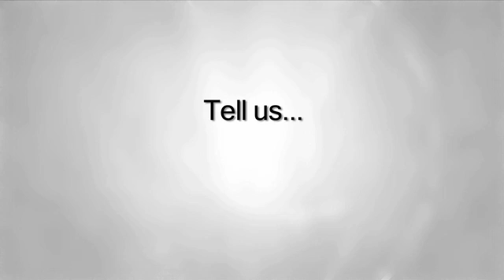President Obama calls for Electric Vehicles and Clean Energy in his State of the Union Address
During his State of the Union address, President Obama set a new goal:  by 2035, 80 percent of America's electricity will come from clean energy sources. The President is looking for innovations and investment in renewables, clean coal, nuclear and natural gas.  Check out this segment of his address (transcript below) and take a look at the live chat Planet Forward participated in during the speech.

"Already, we are seeing the promise of renewable energy. Robert and Gary Allen are brothers who run a small Michigan roofing company. After September 11th, they volunteered their best roofers to help repair the Pentagon. But half of their factory went unused, and the recession hit them hard.

Today, with the help of a government loan, that empty space is being used to manufacture solar shingles that are being sold all across the country. In Robert's words, "We reinvented ourselves."

That's what Americans have done for over two hundred years: reinvented ourselves.

And to spur on more success stories like the Allen Brothers, we've begun to reinvent our energy policy. We're not just handing out money. We're issuing a challenge. We're telling America's scientists and engineers that if they assemble teams of the best minds in their fields, and focus on the hardest problems in clean energy, we'll fund the Apollo projects of our time.

At the California Institute of Technology, they're developing a way to turn sunlight and water into fuel for our cars. At Oak Ridge National Laboratory, they're using supercomputers to get a lot more power out of our nuclear facilities. With more research and incentives, we can break our dependence on oil with biofuels, and become the first country to have a million electric vehicles on the road by 2015. (Applause.)

We need to get behind this innovation. And to help pay for it, I'm asking Congress to eliminate the billions in taxpayer dollars we currently give to oil companies. (Applause.) I don't know if — I don't know if you've noticed, but they're doing just fine on their own. (Laughter.) So instead of subsidizing yesterday's energy, let's invest in tomorrow's.

Now, clean energy breakthroughs will only translate into clean energy jobs if businesses know there will be a market for what they're selling. So tonight, I challenge you to join me in setting a new goal: By 2035, 80 percent of America's electricity will come from clean energy sources. (Applause.)

Some folks want wind and solar. Others want nuclear, clean coal and natural gas. To meet this goal, we will need them all — and I urge Democrats and Republicans to work together to make it happen. (Applause.)

Maintaining our leadership in research and technology is crucial to America's success. But if we want to win the future — if we want innovation to produce jobs in America and not overseas — then we also have to win the race to educate our kids."